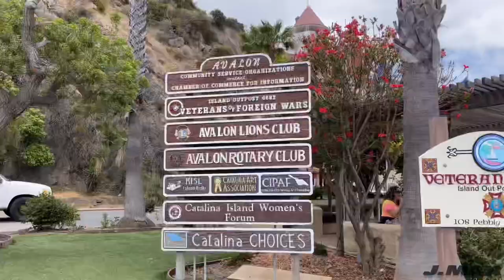CATALINA ISLAND FOR THE DAY || GOLF CART FREESTYLE TOURING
We were bored so we decided to head over to Catalina Island. With hopes of trying to have some fun. What better way than to go on an adventurous golf cart ride around the island. Just a 77 dollar Ferry ride gets you to paradise. Not a bad way to kill boredom.